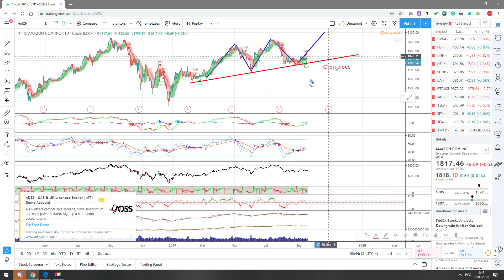AMZN Long! (Successful trade +0.7%)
Setup on AMZN
Higher highs and higher lows!

Update: AMZN 0.7% stop loss on +0.3%

AMZN образует более высокие вершины и более высокие низы. Этот паттерн четко установился и следующая цель это новая вершина

Не забываем ставить стоп-лосс если паттерн нарушится